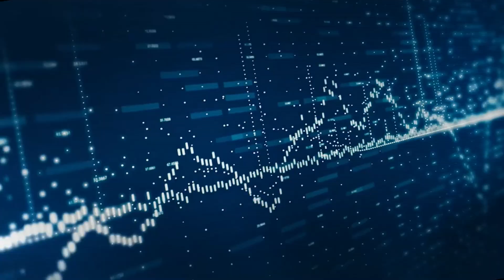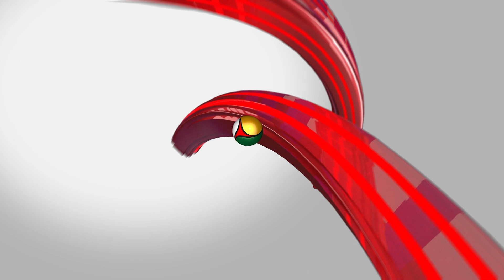EP - 71 | மாணவர்களின் வாழ்க்கையோடு விளையாடக்கூடாது - அன்புமணி | Edhayavadhu Pesuvom | PTD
EP - 74 | மாணவர்களின் வாழ்க்கையோடு விளையாடக்கூடாது - அன்புமணி | Parliament | Edhayavadhu Pesuvom | PTD